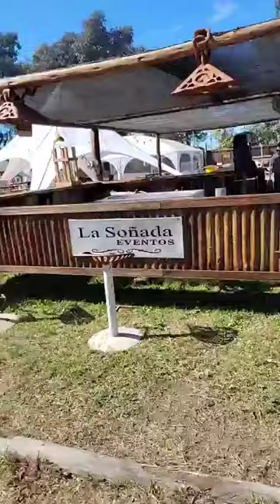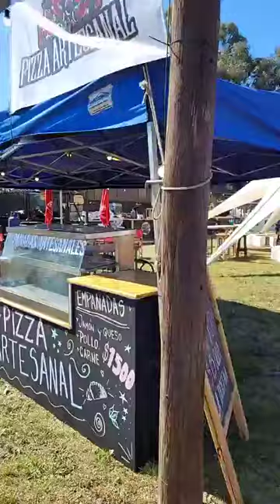Recorrida por patio de comidas